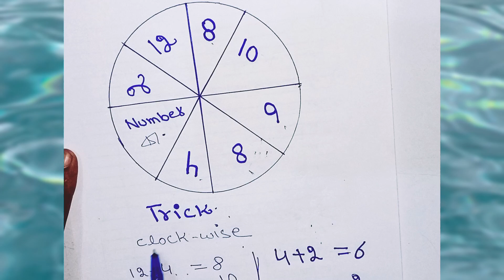Test Your Intelligence | Iq level Test#jobinterview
MATHEMATICS IMPORTANT FORMULAS FOR ALL CLASSES